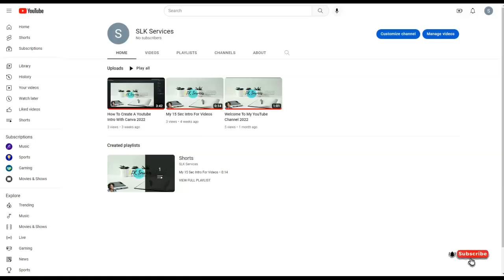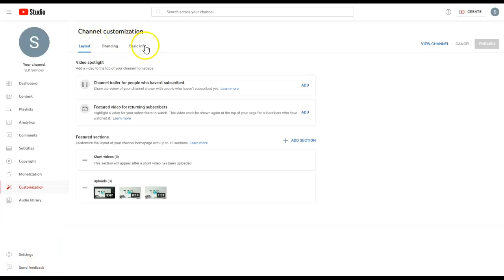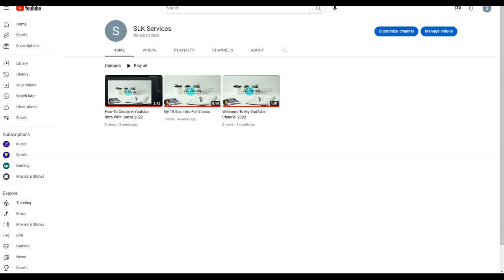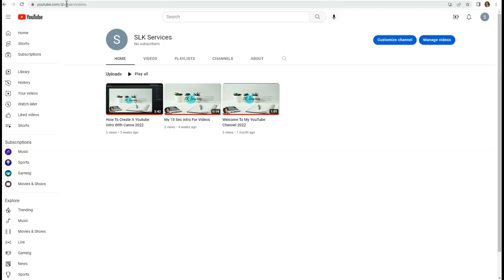Create Your YouTube Handle 2022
I would personally like to thank you for coming over to view my new YouTube channel.  In this video, I show you how to create your person YouTube handle.

My aim is to post several videos weekly and become consistent in doing so.

Video edited with: Screen-o-matic
Created Intro: Canva